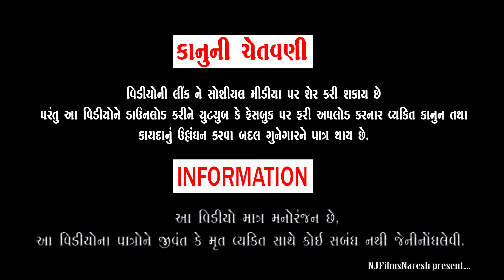Kajal Maheriya Live Program 2023 II મોડવે બેઠી ચકલી મસ્કરા મારે II Modave bethi Chakali II Naresh II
Kajal Maheriya Live Program 2023 II Bhuli Gaya Tame Ak palani Mulakat II એક પલ ની મુલાકાત

Dil Ma Rejo Re II કાજલ ના  દિલમાં રહેજો II
યાદ તારી જીંદગી થી જાતિ નથી
Kajal Na Dil ma Rejo II Kajal Majeriya Live Program Sherata II Yad Tari Jindagi Thi Jati Nathi

Thank you for contacting_ જય માતાજી મિત્રો નવા વિડિઓ.

𝐅𝐮𝐥𝐥 𝐇𝐃 𝐘𝐨𝐮 𝐓𝐮𝐛𝐞 𝐋𝐢𝐯𝐞 𝐬𝐭𝐫𝐞𝐚𝐦𝐢𝐧𝐠 _𝐌𝐨.𝟖𝟕𝟑𝟒𝟖𝟑𝟕𝟔𝟓𝟔
📲𝐏𝐫𝐨𝐟𝐞𝐬𝐬𝐢𝐨𝐧𝐚𝐥 & 𝐌𝐨𝐝𝐞𝐥𝐥𝐢𝐧𝐠 𝐏𝐡𝐨𝐭𝐨𝐠𝐫𝐚𝐩𝐡𝐲
📲𝐋𝐄𝐃,𝐃𝐑𝐎𝐍, 𝐌𝐈𝐗𝐒𝐀𝐑,𝐂𝐑𝐄𝐍

🙏Jay Mataji🙏All customer😍

Dil Ma Rejo Re II દિલમાં રહેજો તમે મારા દિલમાં રહેજો II ‎@NJFilmsRakhiyal

Kajal Maheriya & Vikram Thakor Live Program 2023 ‎@NJFilmsRakhiyal   કાજલ મહેરીયા લાઈવ પ્રોગ્રામ
વિક્રમ ઠાકોર અને કાજલ મહેરીયા નો મુકાબલો

Kajal Maheriya New live Program 2022 II Non Stop DJ II Navratri II નવરાત્રી મોજ  ‎@𝐍𝐉 𝐅𝐈𝐋𝐌𝐒 𝐍𝐀𝐑𝐄𝐒𝐇

Kajal Maheriya Live Program 2022 II Dwarika no Natha Raja ranchod se II
દ્વારીકા નો નાથ રાજા રણછોડ છે

તારો પ્યાર મલ્યો ને જન્નત મળી ગઈ
Kajal Maheriya Live Program 2022 Ii Taro Payr Malyo Ne Jannat Mali Gai

KAJAL MAHERIYA LIVE PROGRAM 2021 II નક્કી તું ગોડી કોક ના વાદે ચડી II KUDRAT II કુદરત II

KAJAL MAHERIYA LIVE PROGRAM 2021 II MARI MELADI TARU SAPANU PURU KARASE II

Kajal Maheriya live program kalol II Maheshana Wada II Dost tari Dosti II દોસ્ત તારી દોસ્તી II

સપનું તો સપનું રહી ગયું II Kajal Maheriya live program kalol 2021 II Sapanu

ROTALA GARU NE WALO HABHARE II KAJAL MAHERIYA NEW SONG 2021 IIKAJAL  LIVE II
II  રોટલા ગરુ ને વાલો હાભરે II
II કાજલ મહેરિયા લાઈવ પ્રોગ્રામ II

KAJAL MAHERIYA LIVE PROGRAM 2021 II દિલ નુ કેવુ માનુ તો દુનિયા નડે છે II Dil nu kevu manu to Duniya nade se
II  કુદરત II KUDRAT II
II  KHUS TAME RAHO KHUS MANE REVADO MATALAB MATE KOI PREM NA KATO

Kajal Maheriya Live Program kalol 2021 II Kajal Maheriya New Song II આ મહેફિલો સજાવી હુ સુ કરુ તને ફરક ના પડે જીવુ કે મરુ II njfilmsnaresh II Mahefilo Sajavi Hu Eu karu Farak na pade jivu ke maru II

KAJAL MAHERIYA LIVE PROGRAM KALOL II OM STUDIO KALOL II NJFILMS RAKHIYAL

🔵KAJAL MAHERIYA OFFICIAL
🔵KM DIGITAL
🔴KAJAL MAHERIYA LIVE PROGRAM ENTRY
🔴KAJAL MAHERIYA NEW LIVE PROGRAM
🔴KAJAL MAHERIYA ENTRY
🔴KAJAL MAHERIYA KALOL LIVE PROGRAM 2021
🔴KAJAL MAHRRIYA JORDAR LIVE
🔴KAJAL MAHERIYA COMEDY
KAJAL  MAHERIYA JORDAR DACH
🔵SURESH ZALA OFFICIAL
🔵BAPAJI STUDIO
🔴SURESH ZALA LIVE PROGRAM 2021
🔴SURESH ZALA ENTRY
🔴SURESH ZALA JORADAR LIVE

🔵VIKRAM THAKOR OFFICIAL
🔴VIKRWM THAKOR LIVE PROGRAM
🔴ROHIT THAKOR LIVE PROGRAM
🔴ASHOK THAKOR LIVE PROGRAM

🔴Live streaming Mate contact karo. NJFilms Naresh
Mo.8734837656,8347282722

Channel mountainise &  AdSense payment withdrawal koi pan  problems hoy to Contect karo_Mo.8734837656

👍 copyright label NJFILMSNARESH🙏